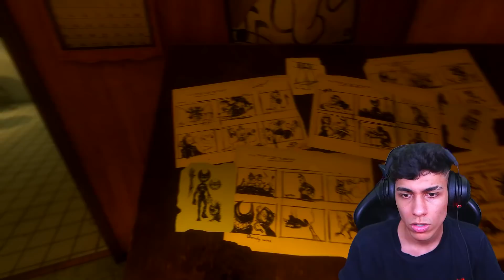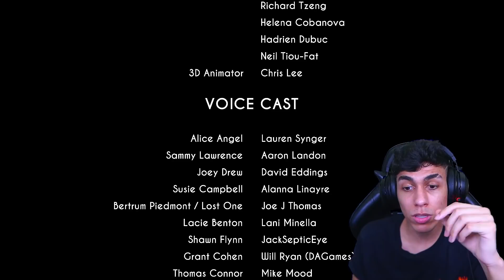FINAL DE BENDY AND THE INK MACHINE: CHAPTER 5 !! ‹ Ine ›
Hoje chegamos ao final de Bendy and The Ink Machine finalmente zeramos Bendy jogamos o ultimo capitulode Bendy e derrotamos o boss Bendy !!
✖ Bora 20.000 Gosteis pra mais jogos diferentes !?